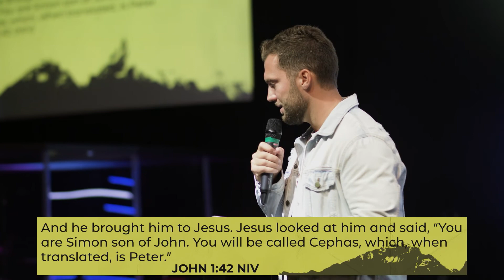THE HEART OF SOUL WINNERS | DEVON FRYE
If you'd like to know more about our ministry please visit us at Restoration-Worship.org If you have a testimony of miracles God is doing in your life through our ministry, please email it to

 HELP US GET THE WORD OUT BY SHARING THIS VIDEO  😀

We are a community led by Pastor Erny Francisco, based in Providence RI

We exist to...
Restore a Generation
ONE soul at  a time.